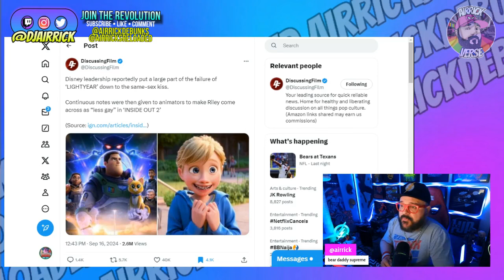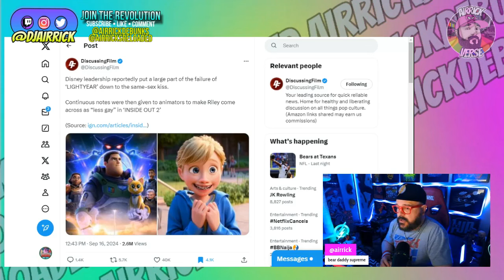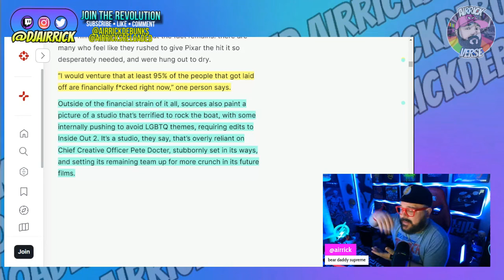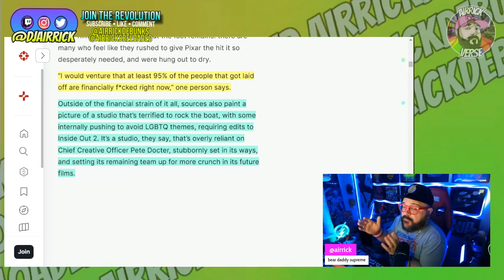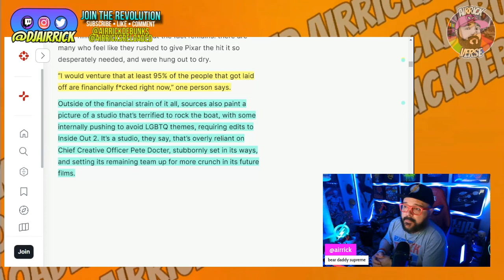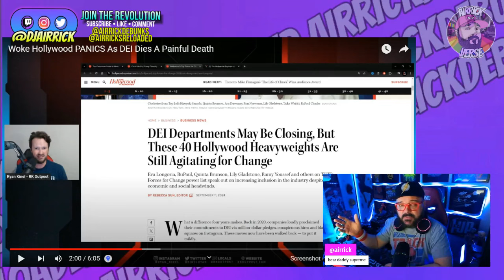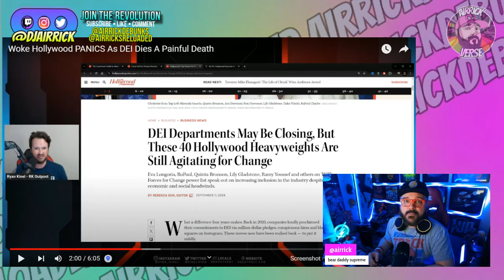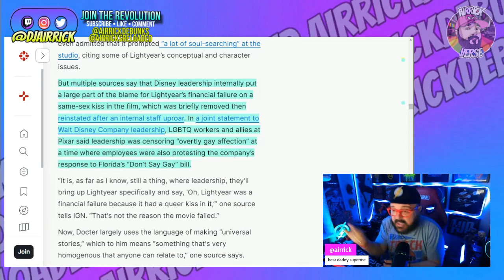"Less Gay!" Disney Lets BULLIES Force Them To REMOVE LGBT Content! Blames Lightyear FAIL on Gay Kiss